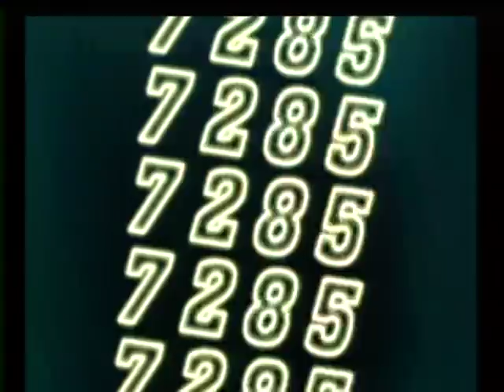cvs2 Japan Nationals "Rollin'pic Tokyo 2019" Day1 Singles LCQ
cvs2 Japan Nationals "Rollin'pic Tokyo 2019" Day 1 LCQ

00:30 Gan vs Yane
06:57 Minamikan vs kiku
11:45 Yurei vs uwb
16:43 Emilio vs MoMo
21:50 Chari vs Ohara
27:35 Yamamoto vs Tsuji
32:35 kiku vs Gan
37:44 uwb vs Kaze
42:30 Ohara vs MoMo
47:28 Tsuji vs rio chan
53:13 kiku vs Kaze
57:23 MoMo vs Tsuji
1:03:11 MoMo vs kiku

kiku won and qualified Top 16

And another LCQ1 matches

1:10:09 Kaoru vs Bocchan
1:16:02 Daidoraku vs P-Ruga
1:23:36 Junchan vs KOH
1:28:23 Junchan vs SAW
1:32:53 Junchan vs Bocchan
Some matches from 2nd LCQ

1:54:04 KOH vs Minami
1:58:54 Yoshiwo vs Yosuke
2:03:20 Kaoruda vs Ohara
2:08:04 Yane vs Piroshiki
2:12:01 SAW vs Jack
2:17:26 Bocchan vs KOH
2:23:33 NishiDhal vs GunterJPN
2:27:02 178 vs SAW
2:33:41 Gan vs Yurei
2:38:18 Musasabi vs αoki
2:43:00 Gan vs Towel
2:47:48 Gan vs Yane

Upcoming Tournament schedule.

11/30 15:00 JST Big One Second
12/14 15:00 JST Club Sega Shinjuku
12/22 16:00 JST Game Versus